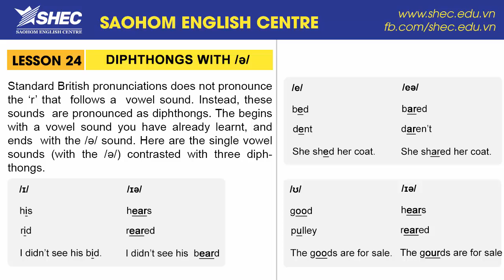[SHEC] Học phát âm tiếng Anh | Bài 24 - DIPHTHONGS WITH /ə/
Trọn bộ Video học phát âm tiếng Anh chuẩn, có ví dụ rất dễ hiểu. Có bài tập thực hành.

[English Pronouncing]  - Lesson 24 - DIPHTHONGS WITH /ə/

SAOHOM English Centre (SHEC) –“Gain English – Go international”

Fanpage SHEC- Saohom English Centre